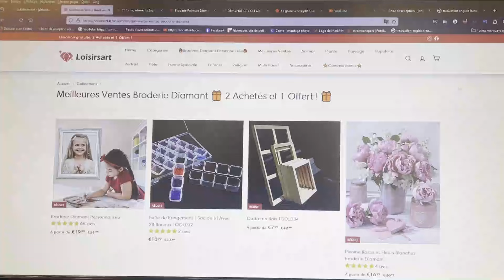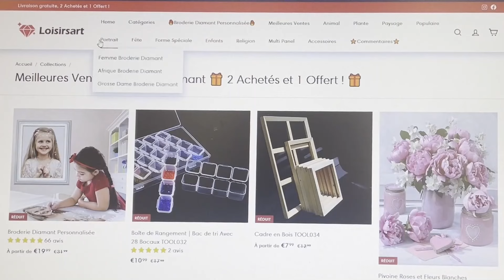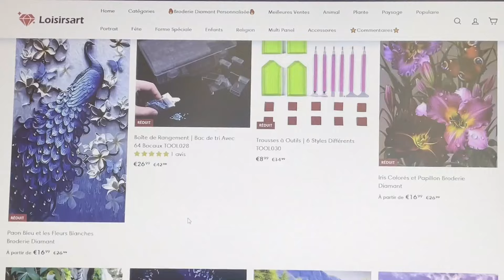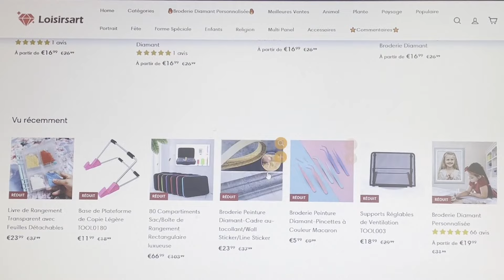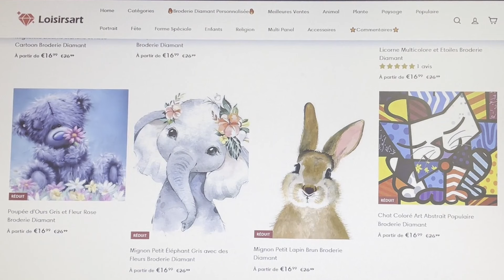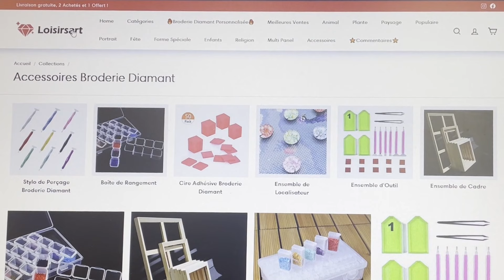Je découvre ma commande chez Loisirsart ❤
Je découvre avec vous ma commande que j'ai faite en partenariat dans la boutique Loisirsart et je suis trop contente!
Loisirsart est une boutique européenne que je ne connaissais pas et j'avoue que c'est une belle découverte, je suis ravie de vous en parler.
Loisirsart est une boutique qui propose des diamond painting avec des thèmes variés, ainsi que tous les outils dont vous pourriez avoir besoin pour vos créations.